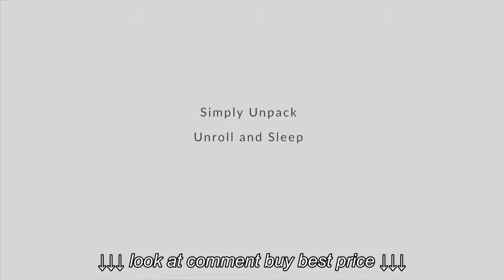Safavieh Mattress: Harmony 10 Inch Mattress